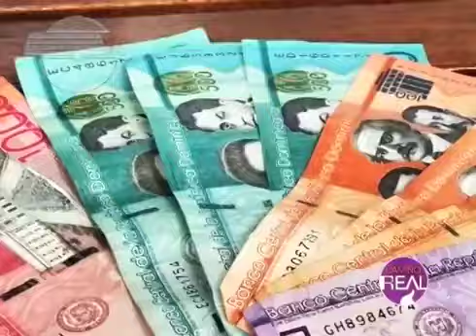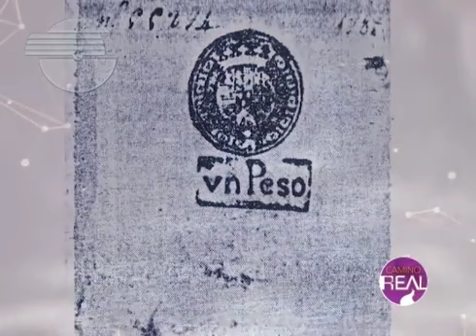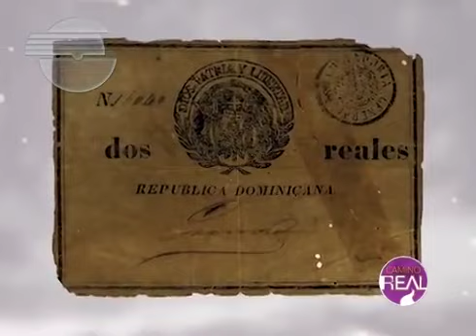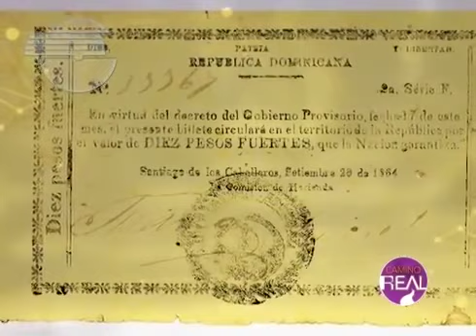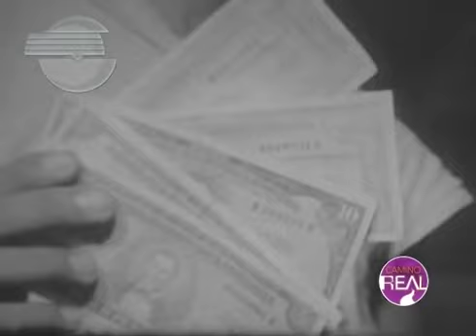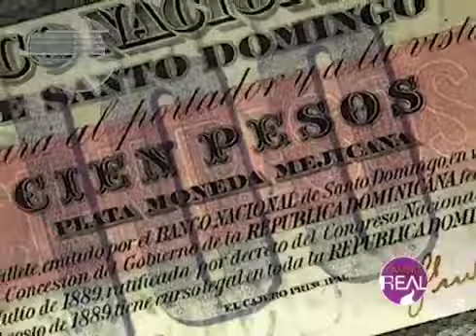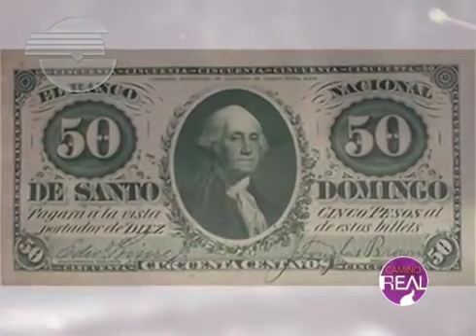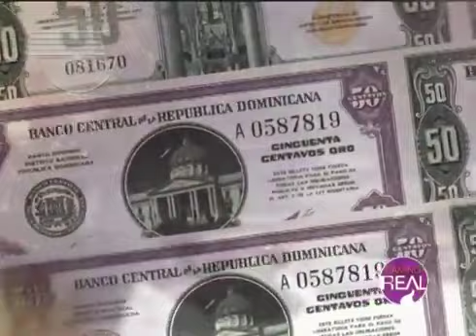Historia de los pesos, billetes y monedas dominicanos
Historia del peso dominicano